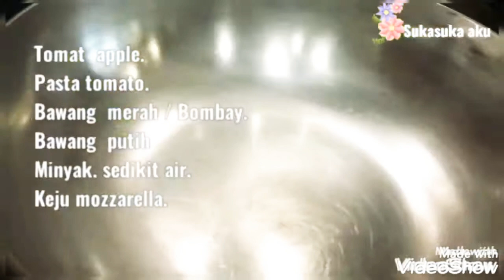Terong Panggang sos tomat Keju mozzarella yang makyuus.